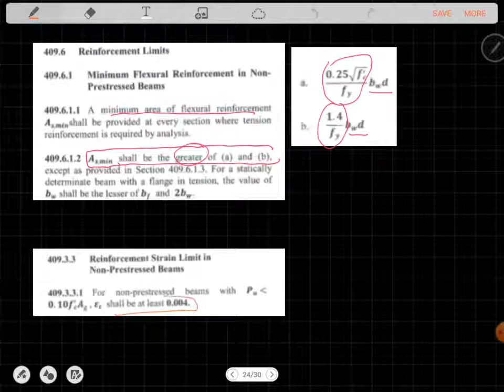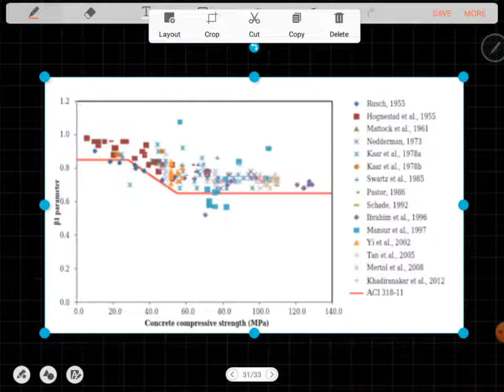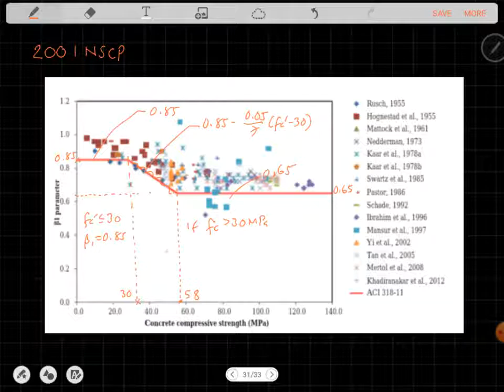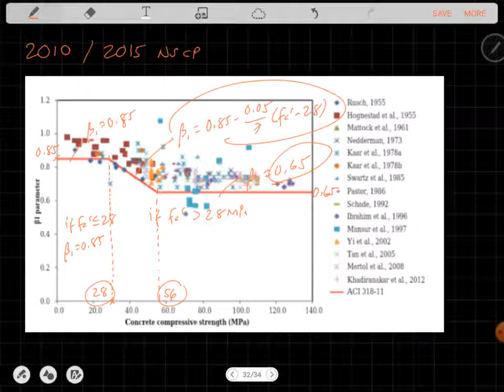USD|Singly Reinforced Beam-Part 2| NSCP 2001/2010/2015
This is about singly reinforced beam using ultimate strength design
Correction:
16:12 Old NSCP Code :
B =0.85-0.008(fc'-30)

RCD Video Lectures:
Beam Design WSD

RCD Video Lectures
Singly Reinf.Beam DEsign-USD

RCD Video Lectures
Doubly Reinf.Beam Design -USD

RCD Video Lectures
T-Beam Design

RCD Video Lectures
Design of Stirrups

RCD Video Lectures:
Design of Reinf.Con'c Column - USD

NSCP Coeff for Beams and Slab
Part1:
Comments are turned off to avoid spam messages.